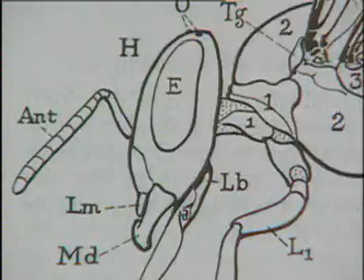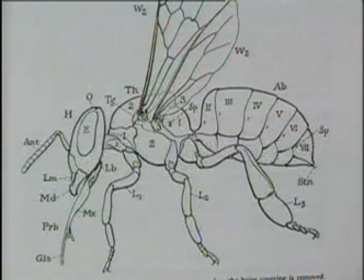Arıcılık Bölüm 1 Arı Ailesi ve Arılarda Yaşam Düzeni